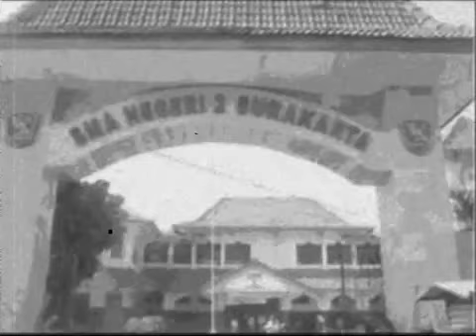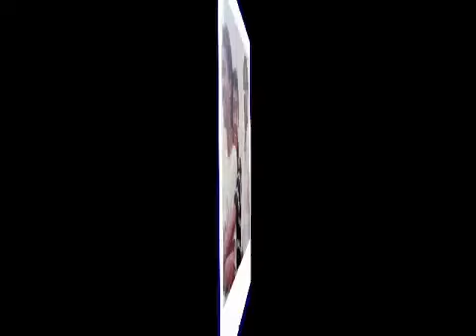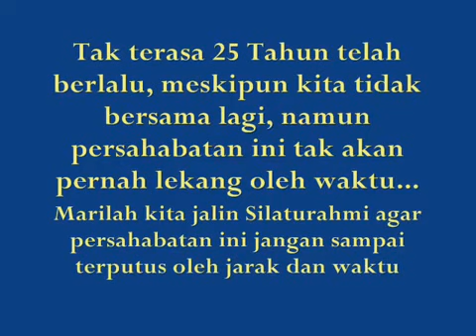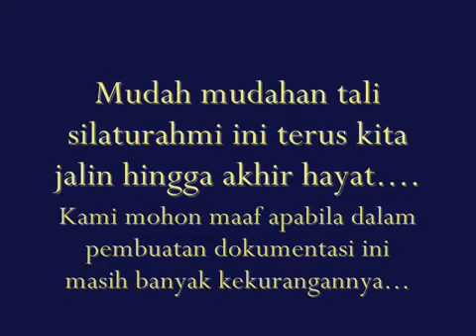Maz Tulus - Reuni SMADAKARTA Bioda 25 Th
SMA Negeri 2 Surakarta kelas Biologi dua